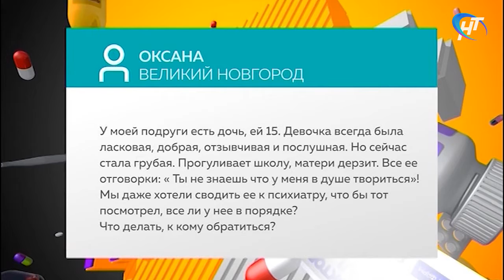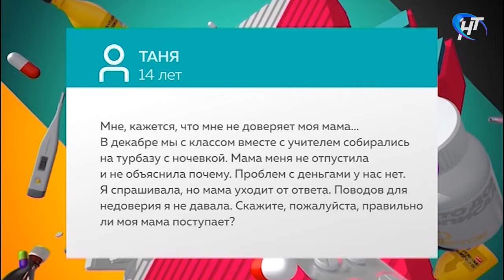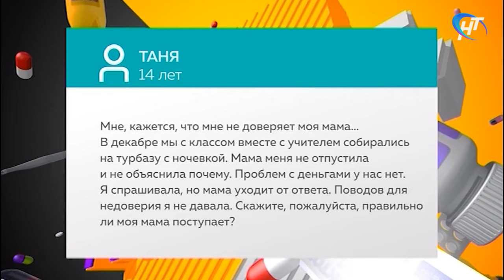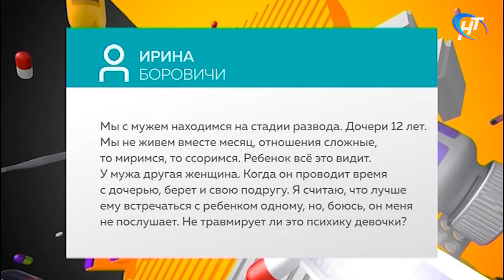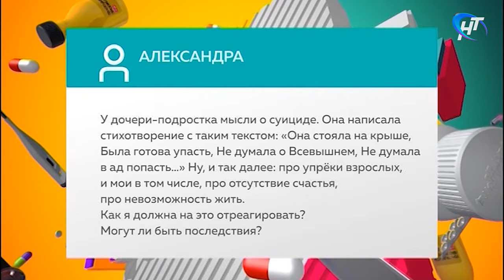Скажите, доктор. Аддиктивное поведение подростков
В студии психотерапевт, психиатр-нарколог Светлана Иванова и медицинский психолог Александра Науменко.

Выпуск от 18 марта 2020 года